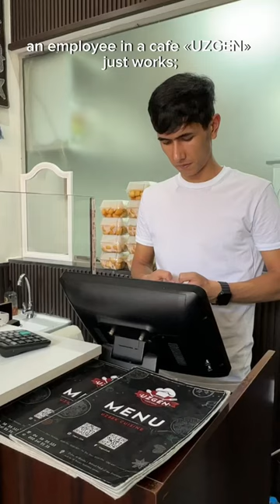The best Traditional Uzbek cuisine in Dubai Uzgen cafe